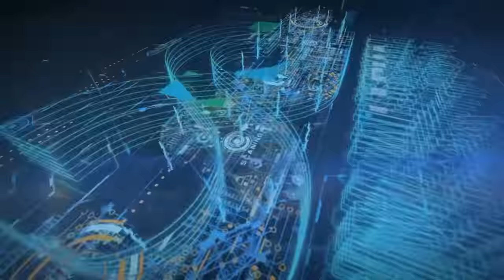Blogger For Beginners - How To Make Money Online | By Tanveer Nandla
Tanveer Nandla (Pakistan's No. 1 Blogger) Shares His Success Story '' How To Make Money Online ''
Blogging Se Paise Kaise Kamaye? Online Earning